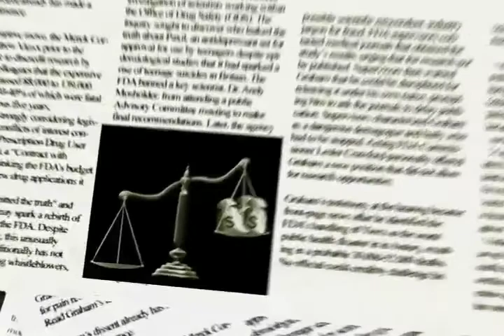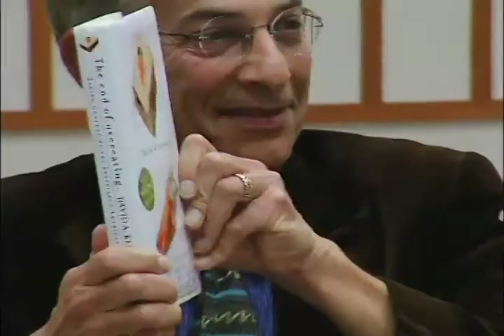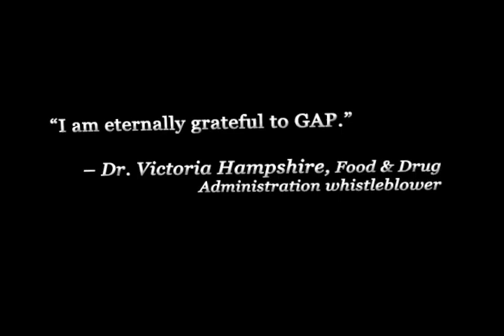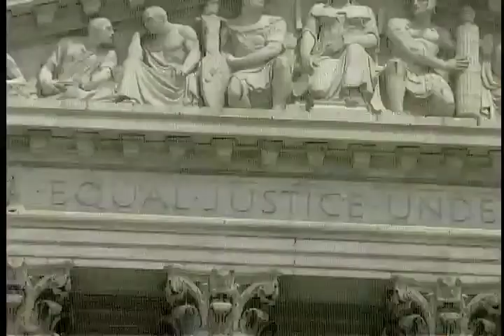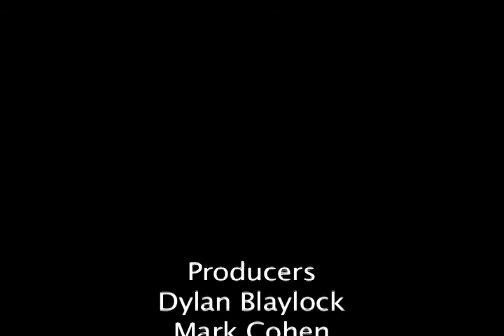Whistle Where You Work #23 - A Conversation with Dr. David Kessler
On a special Whistle Where You Work, Government Accountability Project Executive Director Mark Cohen interviews former FDA Commissioner and best selling author Dr. David Kessler on a broad array of topics ranging from food integrity and safety to food wholesomeness and the public health implications of overeating.

This interview was filmed as part of GAPs Empowering Employees to Protect Food Integrity conference in November 2009. The conference acknowledged the role of employees as a first line of defense against food adulteration. Expert panelists discussed food integrity issues as well as new and pending laws, including whistleblower protections, which empower employees in the food industry to protect the integrity of our food supply.

WWYW is a multimedia program focusing on issues of accountability, that is produced by the Government Accountability Project, the nations leading whistleblower protection and advocacy organization.